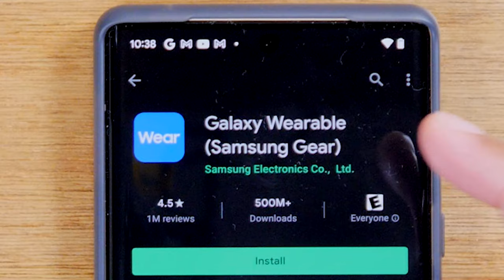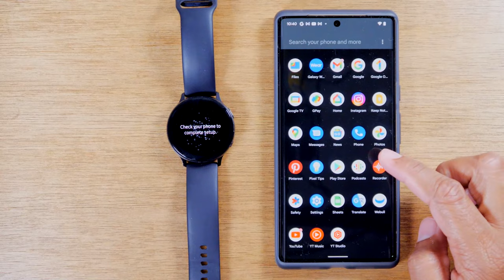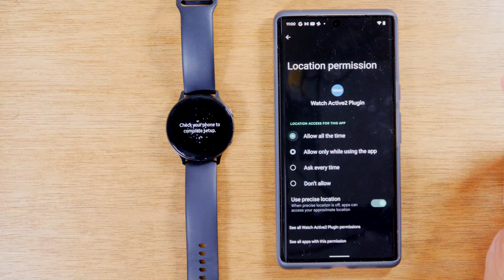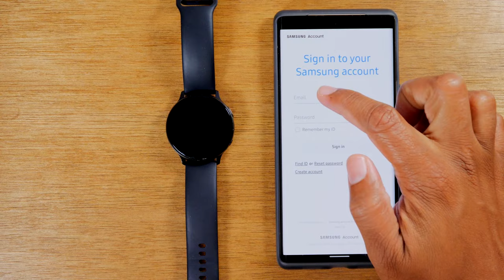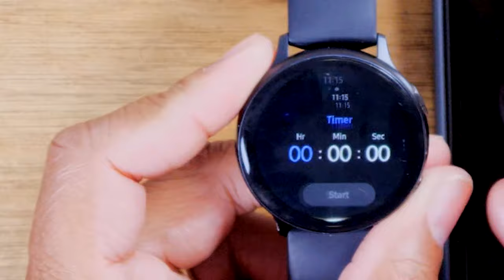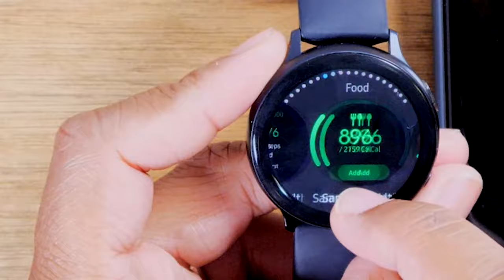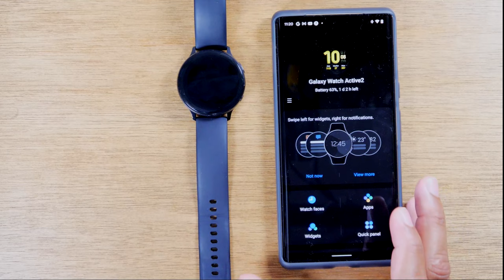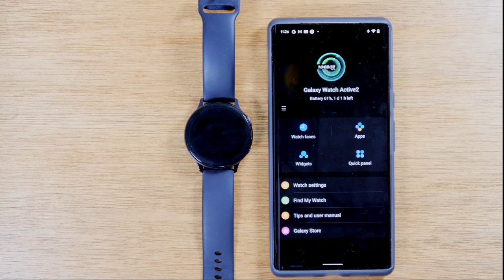Beginners Guide to Samsung Galaxy Active Watch 2 - How to Use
Beginner's guide on how to setup and use the Samsung Galaxy Watch Active 2 for beginners. Learn how to pair it with your phone, change the clock face, and more!

[Description Tags]
Galaxy Active 2
Samsung Galaxy Active 2
Galaxy Watch
Galaxy Watch Active 2
Samsung Active 2
For Beginners
For Dummies
New User Guide